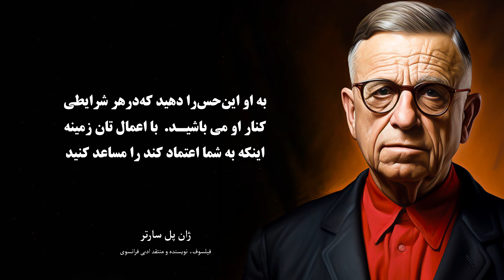سخنان سارتر | سخنان زیبا سارتر در مورد زنان و عشق | جملات انگیزشی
00:00  دو جمله برتر سارتر
00:15 زندگی نامه سارتر
00:45 سخنان سارتر
07:52 ویدیـو  پیشنهادی
🔰🔰🔰🔰خیلی ممنون میشم کانال ما را سابسکرایب کنید🔰🔰🔰🔰

خردمند
Kheradmand
قدرت کلام
سخنان پندآموز
جملات انگیزشی
سخنان انگیزشی
سخنان بزرگان
سخنان مفید
سخنان ناب
نقل قول های ناب
بزرگان جهان
سخنان